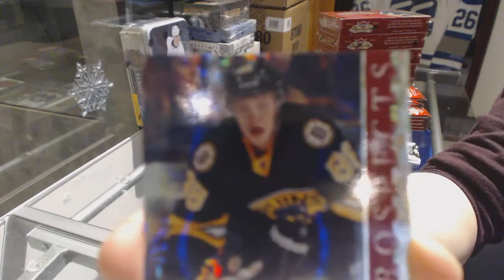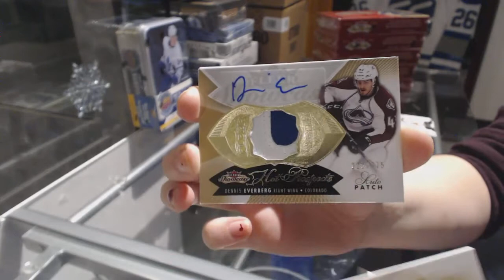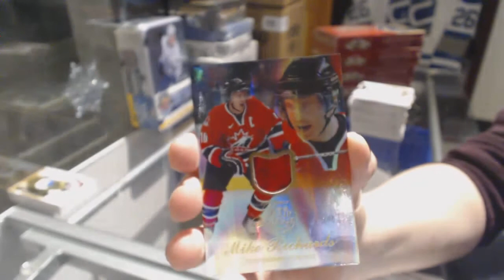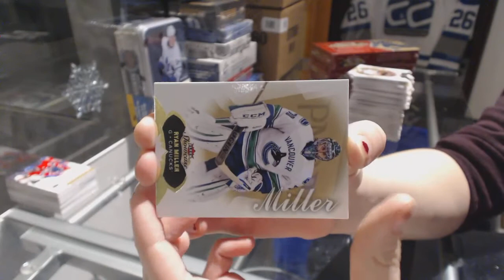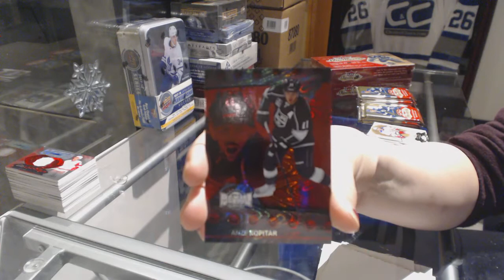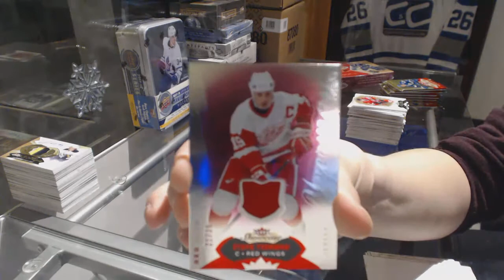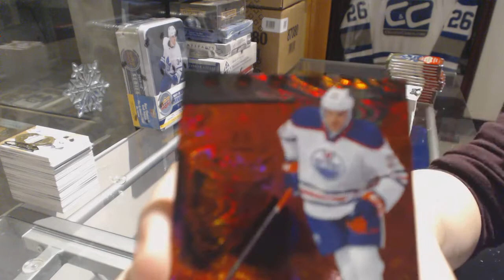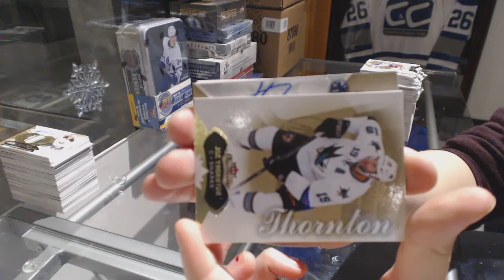14-15 UD Fleer Showcase Hockey 6 Box Half Case Break - C&C GB#8055